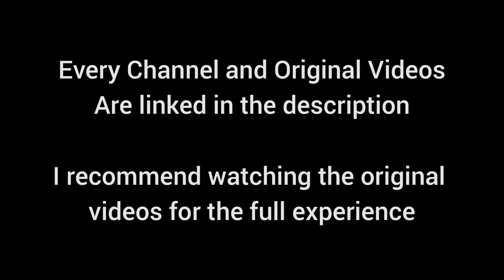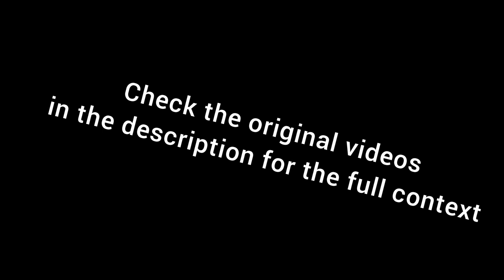Gamers React to : Dropped [Little Nightmares 2]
Oh...